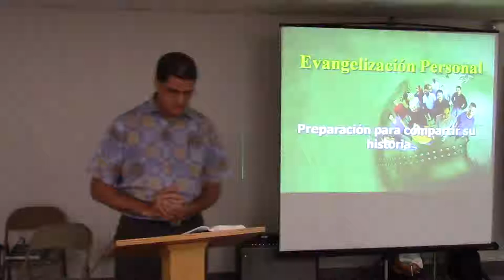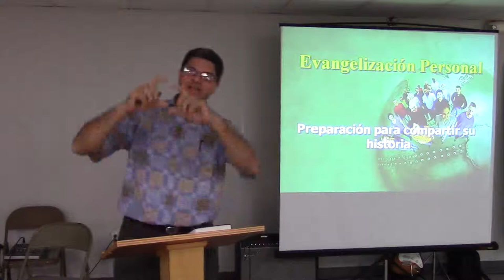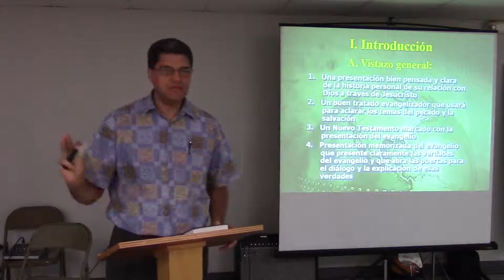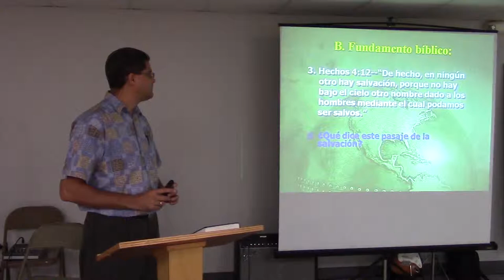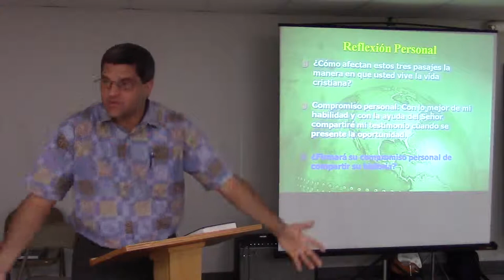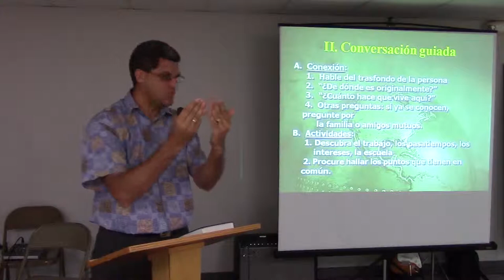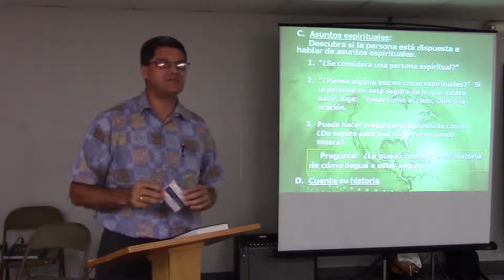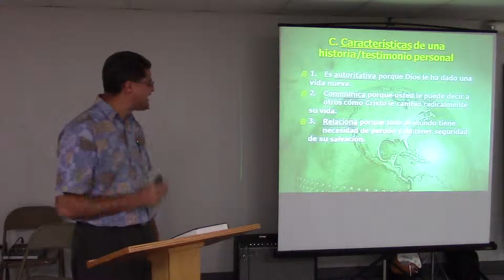CPE Van Buren Evangelización Personal 1 Daniel